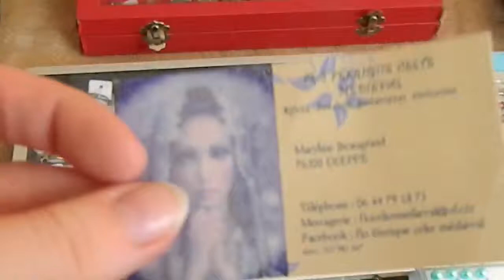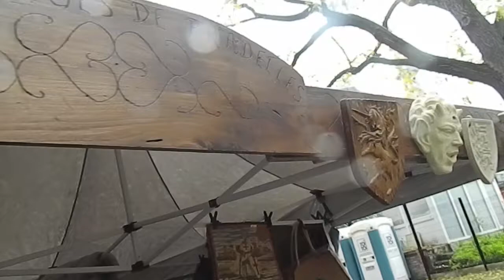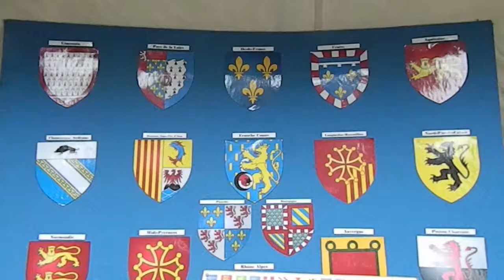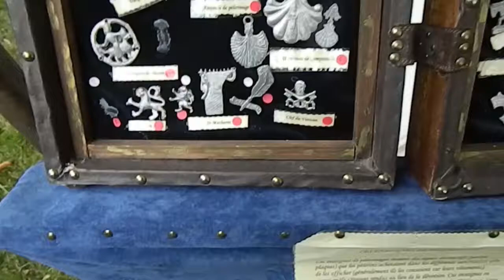Medieval Market "Fête des Louches" 2017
This is my video of the Medieval market of Comines from the Ladles Festival.